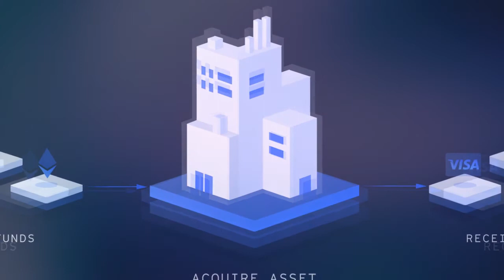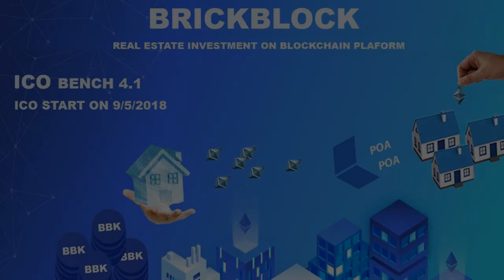Brickblock ICO Review